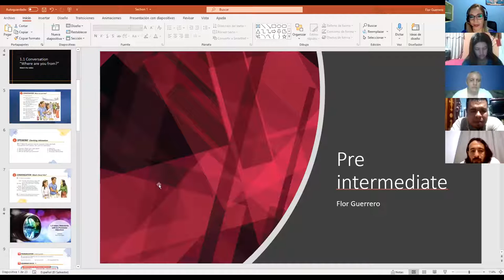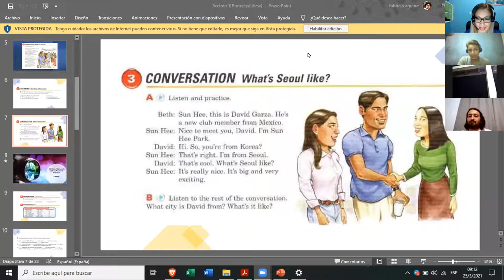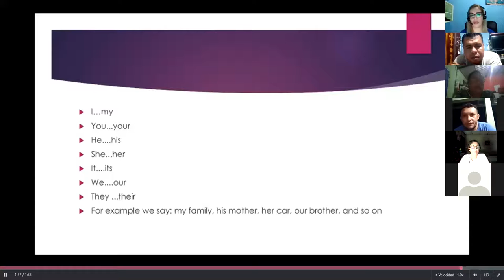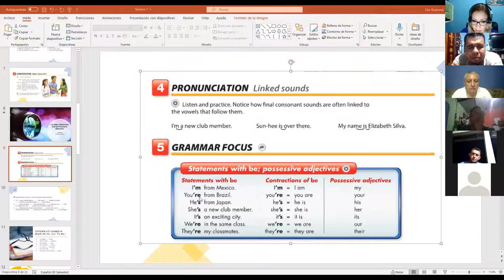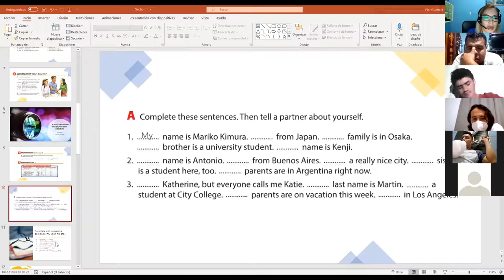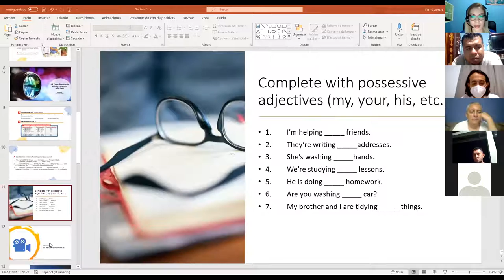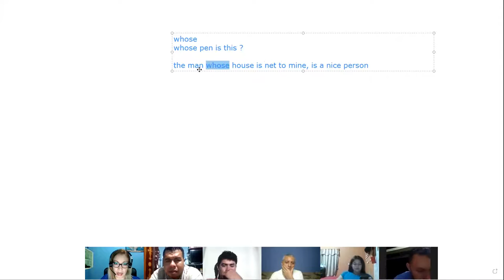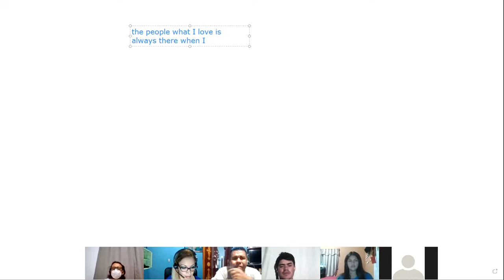Ingles Corporativo- Class #2 Possessive adjectives